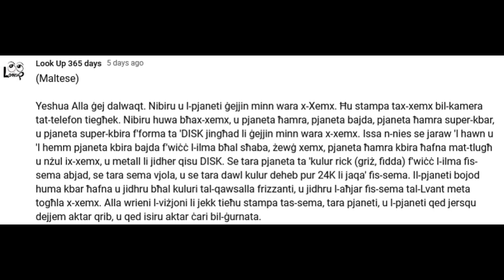Ħu stampa tax-xemx bil-kamera tat-telefon tiegħek. Il-pjaneti ġejjin.